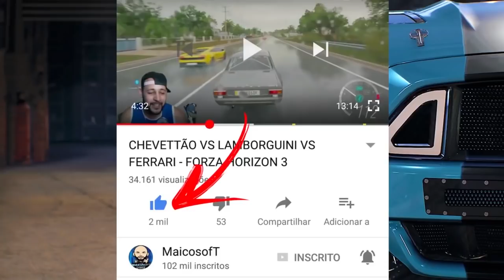VELHOS VS NOVOS NA CHUVA! - ELCAMINO VS FERRARI CALIFORNIA T - FORZA HORIZON 3 2021